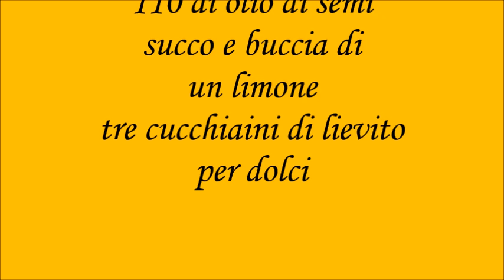Torta al limone con yogurt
Torta morbida con limone e yogurt